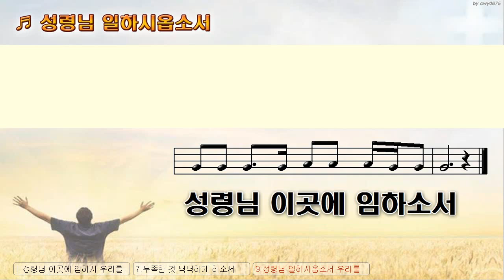[악보&찬양] '성령님 일하시옵소서' (김석균 曲, 최미 찬양)